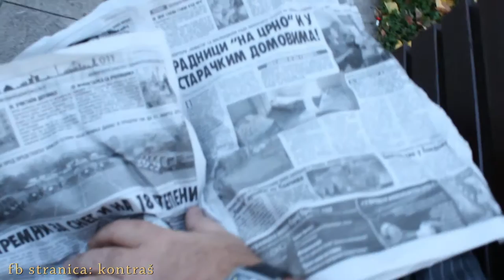Teze i predlozi ( Komedija Kontraš)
Promo video monodrame "Kontraš"

Autor komada i reditelj predstave: Duško Premović
Igra: Ljubomir Ljuba Bandović

Video: Dejan Janković